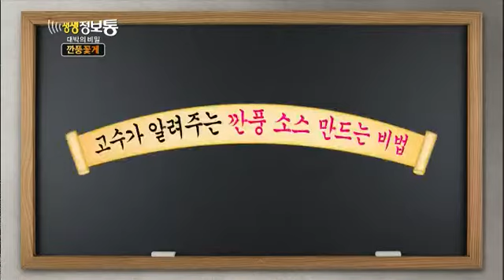생생정보통 - Live Info Show 01 EP766 # 007